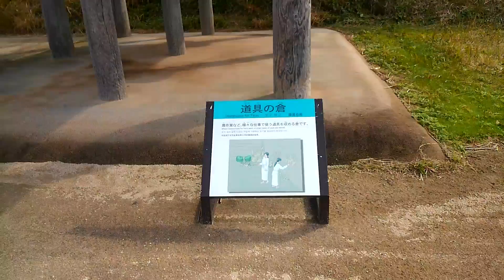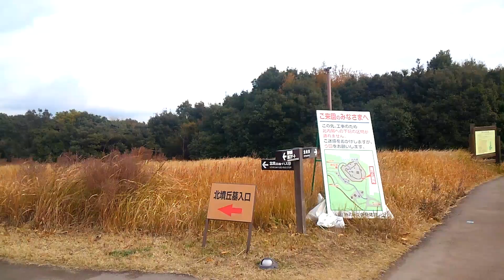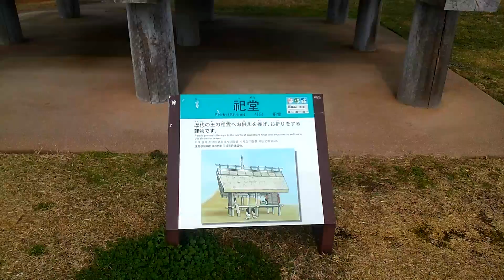吉野ヶ里遺跡公園Vol21 佐賀県吉野ヶ里町 全国出張の旅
甕棺[かめかん]とは北部九州に特有の棺のことです。大型の素焼きの土器に亡くなった人の手足を折り曲げて入れ、土の中に埋める埋葬方法で、弥生時代中頃のおよそ200年の間、盛んに使われていたようです。吉野ヶ里では丘のいろいろな場所にまとまって埋葬されており、想定では15,000基を超える数が埋められていると考えられます。中でも、墳丘墓の北側には、真ん中に道（お参りするための道であるとも、左右に埋められている人々の身分の違いを表すための区別の線とも考えられている）が設けられていて、その両側に全部で2,000基を超す甕棺が長さ600mにわたって整然と並べられています。亡くなった人に対する当時の人々の想いを偲ぶことができます。